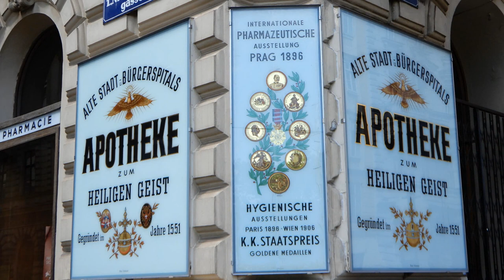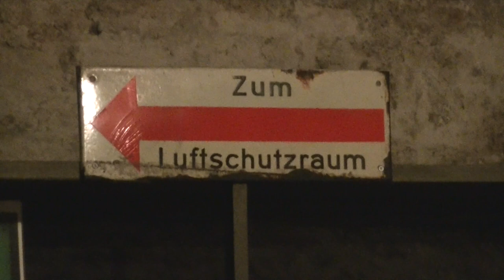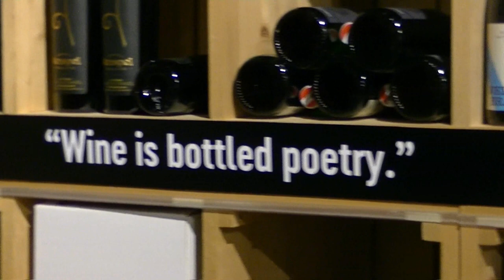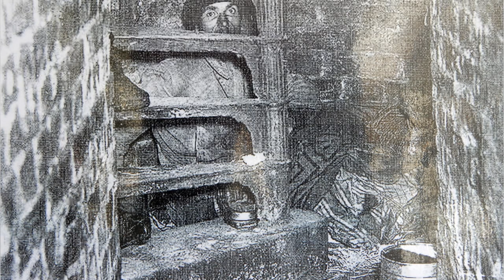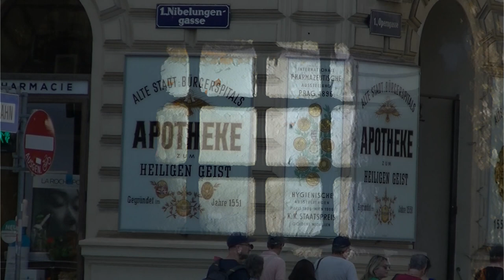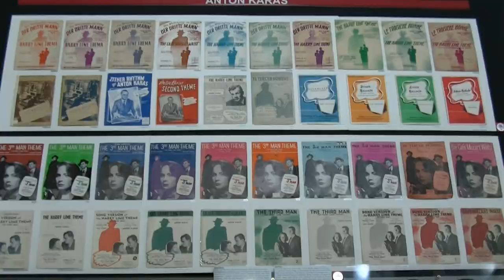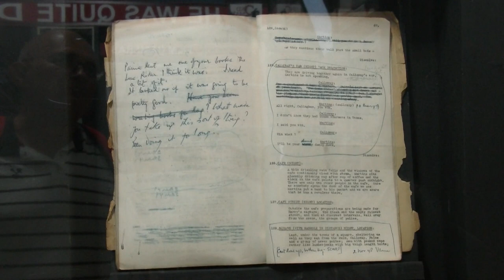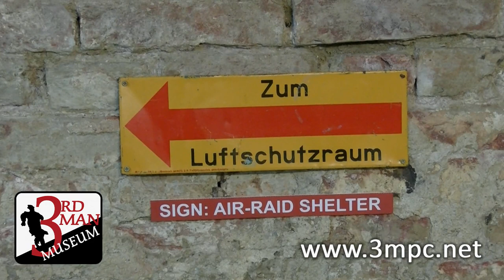Der kleine Stadtstreicher 159: Im unterirdischen Wien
Durch Keller und Kanäle jagt der kleine Stadtstreicher hinter dem "3. Mann" her, ehe er ihn in einem bemerkenswerten Museum findet ...